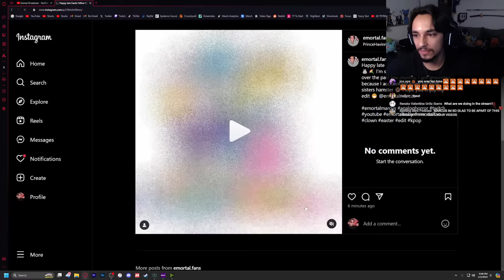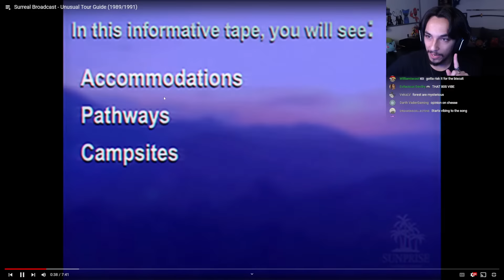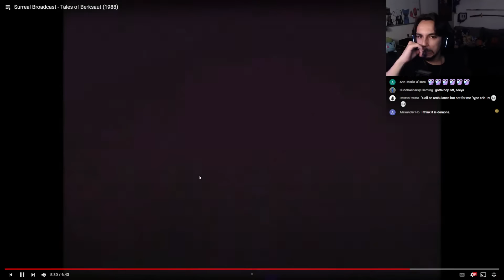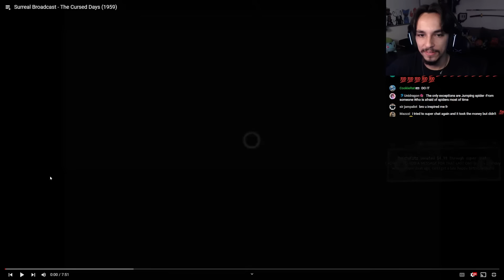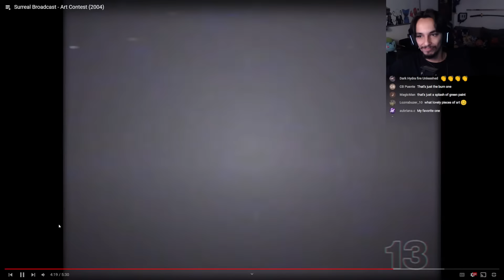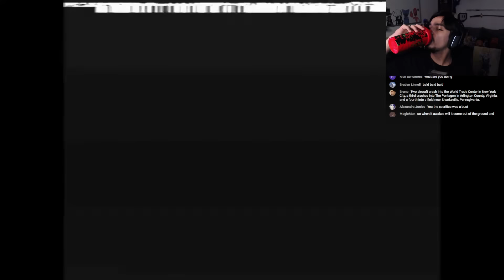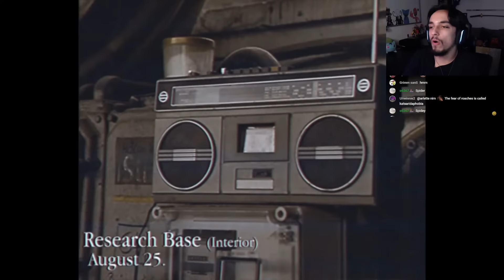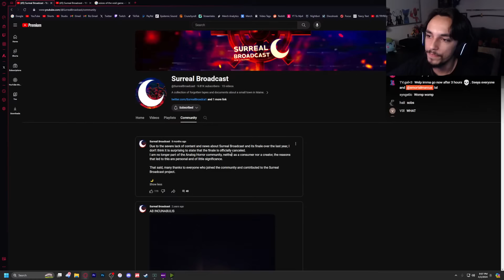The GIANT SPIDERS From Berksaut Forest | Surreal Broadcast LIVE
In this stream we will be watching and reacting to Surreal Broadcast. This analog horror is a collection of forgotten tapes and documents about a small town in Maine. I haven't watched anything from this yet so that I could avoid all spoilers for the stream, but I think its about giant spiders? And spiders is my #1 fear, so this should be fun!

Check out the Surreal Broadcast channel: @SurrealBroadcast

0:00 Stream Intro
5:00 Talking With Chat
18:38 Surreal Broadcast Reaction